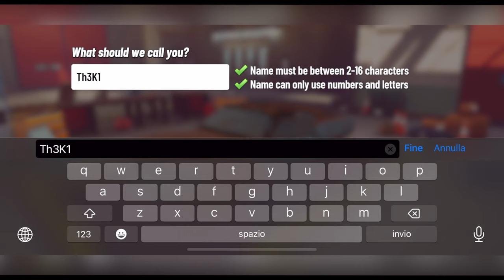New Space Ape Game! Chrome Valley Customs! My First Car! #1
I hope you enjoyed this series!
Add me on Beatstar: Ehjdif#1